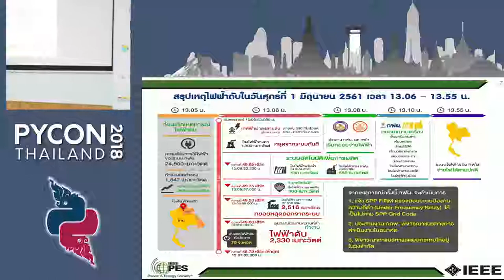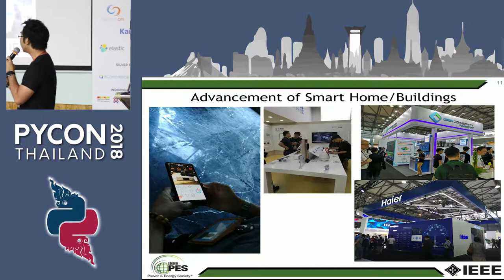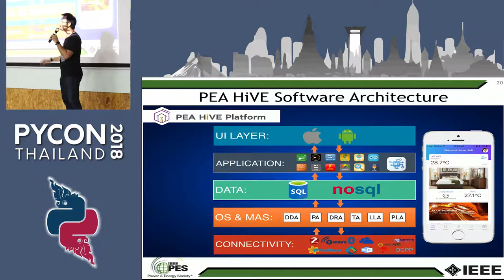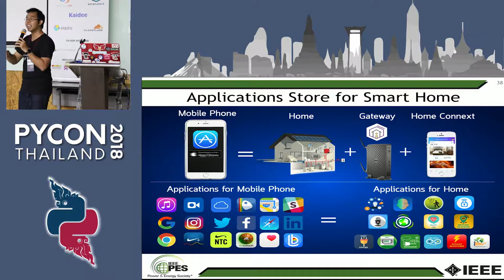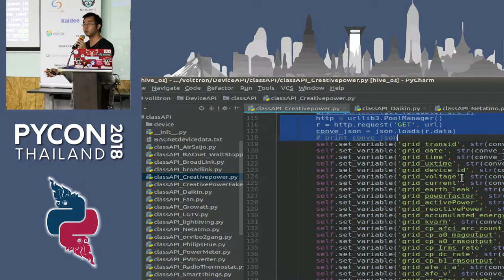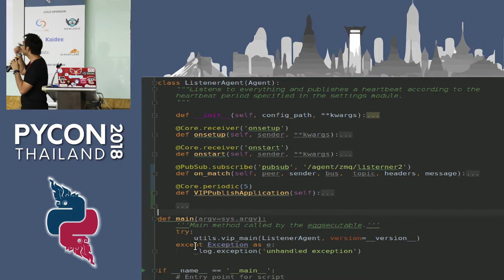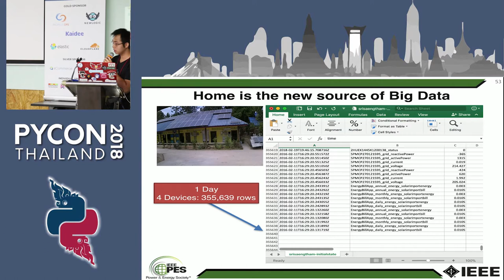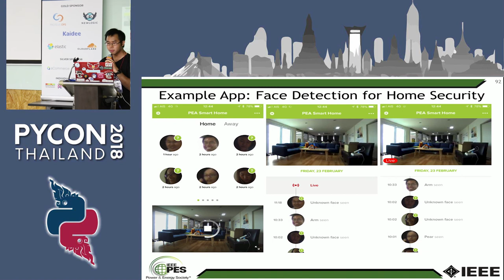Enabling Blockchain Energy Trading among Smart Buildings ...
Speaker: Dr. Warodom Khamphanchai

Description:
Enabling Blockchain Energy Trading among Smart Buildings through the Use of Multi-Agent Systems and Internet of Things Devices
Abstract: This talk discusses Multi-Agent Systems with Blockchain Energy Trading. Python is selected to be the language for the IoT integration and backend, whereas Hyperledger and React Native are chosen to be the Blockchain platform and mobile frontend respectively. Real-life demo is also demonstrated.
Description: Due to the proliferation and continuously improvement of solar PV, energy storage, electric vehicles, Internet of things (IoT) devices, these open up new opportunities and change the ways how end-use customers (smart homes and smart buildings) engage in the electricity market. Rather than passively consume energy by purchasing electricity with a fixed tariff from an electric utility, in the near future they can become prosumers who are able to generate revenue on their excess energy and able to obtain transparently-source, reliable energy. This talk discusses the development of a Multi-Agent System Platform, so called PEA HiVE, with Blockchain Energy Trading application.  Python is selected to be the development language for the IoT integration and backend, whereas Hyperledger and React Native are chosen to be the Blockchain development platform and our mobile frontend respectively.

Bio:
Dr. Khamphanchai received his PhD from the Department of Electrical and Computer Engineering at Virginia Polytechnic Institute and State University, USA. His research interests are home/building energy management systems, Internet of things, multi-agent systems, machine learning, data analytics, demand response, cyber-physical systems, and power system operation and control. His research focus is to develop building energy management open source software (BEMOSS) for energy savings and peak demand reduction in small- and medium-sized commercial buildings. The current released version of BEMOSS is made available on the Github repository (URL and on the United States Department of Energy (DOE) website (URL
Dr. Khamphanchai was a full stack Python developer focusing on developing applications for building energy management and multi-agent systems development, which is the foundation of the BEMOSS platform. He is also the active member of the IEEE Power and Energy Society, the IEEE Internet of Things Society, the IEEE Computer Society, TechShop DC/Arlington, Google Developer Group (GDG) Washington D.C., Modev Washington D.C., as well as DC robotics group. He received his Masters degrees in Electric Power System Management Field of Study from the School of Environment, Resources and Development (SERD), Asian Institute of Technology (AIT), Thailand in 2011 and the B.Eng. degree in Electrical Engineering from Chulalongkorn University, Thailand in 2009.
His dissertation topic is: "An Agent-based Platform for Demand Response Implementation in Smart Buildings"